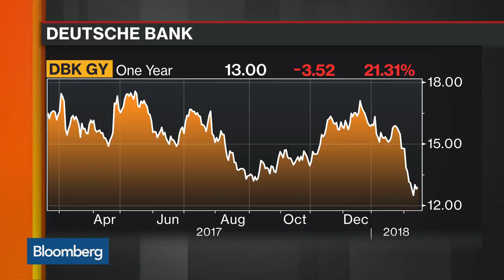HNA Intends to Hold Deutsche Bank Stake at 8.8%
Feb.16 -- HNA Group Ltd. said it will keep its stake in Deutsche Bank steady at 8.8 percent after reducing their holding over the past two weeks. Bloomberg's Steven Arons reports on "Bloomberg Markets: European Open."